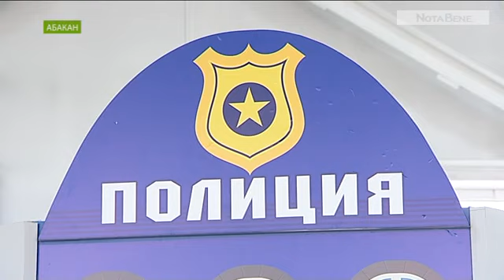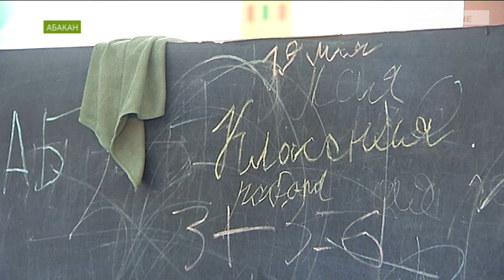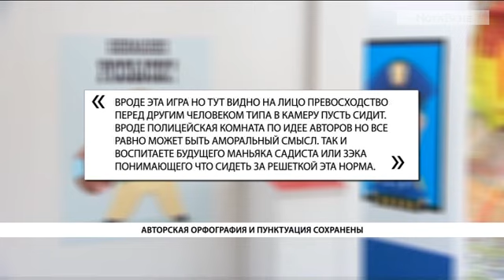Детский центр с клеткой проверила уполномоченный по правам ребенка в Хакасии